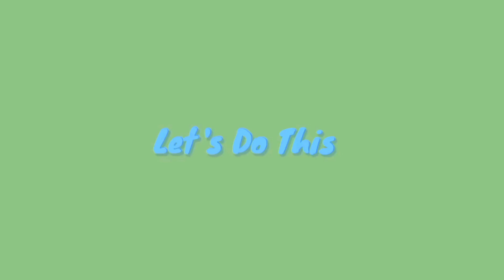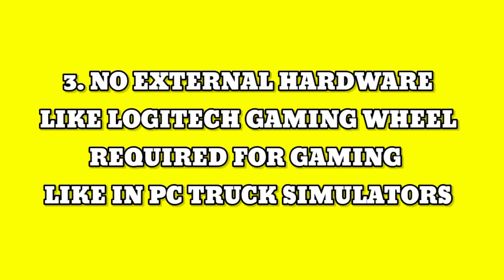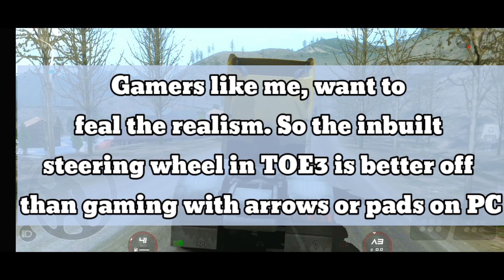Top 5 🚚Features Only Available In Truckers Of Europe 3 but not in Euro Truck Simulator 2🦧📌📌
IN THIS VIDEO WE LOOK AT SOME OF THE FEATURES AVAILABLE IN TRUCKERS OF EUROPE 3🚚 MAKING IT MORE POPULAR AND NOT AVAILABLE IN ⛰️EURO TRUCK SIMULATOR 2. WE ALSO LOOK AT WHY EURO TRUCK SIMULATOR 2 NEEDS TO WATCH OUT FOR THIS BEST ANDROID TRUCK SIMULATOR GAME🌴

WHAT'S NEW:

-Added Quarry map (v1.0)
-Added new city Stuttgart
-Added some sceneries
-Bug fixes and optimizations
-New DAF Dawn Truck

Here in Truckers of Europe 3, Android gamers will have themselves the most amazing mobile title for simulating their realistic truck driving experiences and enabling the authentic mobile game of trucker management. Create your own company and start receiving orders for transportations across the countries and nations. Play as the boss and assign work to the fellow truckers. Or enjoy the exciting game of long-haul driving by becoming one of the drivers.

With realistic elements and authentic mechanics, the game will make sure that you can always enjoy your many trucker adventures to the fullest. Experience intuitive and authentic touch controls, which will allow you to feel like working on a real machine. Enjoy the uses of different truck settings, as they allow you to enjoy the game in your own ways.

Explore the many different trucks in Truckers of Europe 3, each allowing you to have fun with the game in your own ways. Enjoy realistic in-game environments with actual traffic, life-like weathers, landscapes, and so much more.

Features

Here are all the exciting features that the app has to offer:

Explore the different trucks

For those of you who are interested, you can now explore the 7 different trucks with different chassis and designs. Enjoy the various trucks with their different driving mechanics and transportation jobs. Enjoy the 4×2, 6×2, 6×2/2, 6×2 Midlift,6×2 Taglift, 6×4, 8×4, and many other truck models. All of which will allow you to enjoy the driving games to the fullest.

Many trailers and cargo options

With Truckers of Europe 3, Android gamers will have many amazing trailers and cargo options, which will allow them to enjoy the awesome mobile title to the fullest. Have fun playing the exciting game of Truckers of Europe 3 with 25 trailers and cargos of different types. Each allowing you to have absolute fun with the driving simulation gameplay.

Realistic interiors and car mechanics

For those of you who are interested, you can now enjoy the realistic interior and car mechanics in Truckers of Europe 3, which will enable the most amazing mobile title for all Android gamers. Have no troubles enjoying the fun and exciting game of trucker simulation, where all the car models are properly designed and come with great details. Enjoy the beautiful interiors, realistic engine sounds, authentic truck physics, varying driving experiences with different loads, and so on. Here, the many different experiences and interesting features will always keep you hooked to Truckers of Europe 3 for hours on end.

Adjust the camera modes

With Truckers of Europe 3, Android users can easily adjust the camera settings according to their different preferences. Have no troubles playing the exciting game of driving simulation with both the third-person and first-person views enabled. Here, you can see from outside the vehicles from many different angles. Or enter the interior and see everything from the driver’s perspective.

Realistic weathers and day/night cycles

With Truckers of Europe 3, Android gamers can enjoy the realistic weathers and day/night cycles, which will allow them to enjoy the awesome game to the fullest. Simply enter the mobile title and start enjoying the realistic environments, as they allow you to really immerse yourself in the game.

Enjoy the offline truck driving game

To make the game more accessible, Truckers of Europe 3 will offer its offline gameplay for all Android gamers to enjoy on the go. Simply enter the mobile title and you can start exploring its many features without having to turn on the mobile data or to look for active Wi-Fi connections.

Visual and sound quality

Graphics

With amazing 3D graphics, Truckers of Europe 3 allows Android gamers to enjoy their realistic truck driving experiences with awesome HD graphics and incredible visual optimizations. In addition, the customizable graphics settings will make sure that you can always enjoy the most amazing gameplay of Truckers of Europe 3 on all your mobile devices.

Have the customizable texture, cloud, shadow, lighting, and other graphics settings in Truckers of Europe 3. Explore the uses of different rendering scales, resolution settings, reflection preferences, and more to adjust your in-game visuals. And of course, you can have the different FPS options to enable smooth animations on all your devices. Or to reduce battery usages if needed.